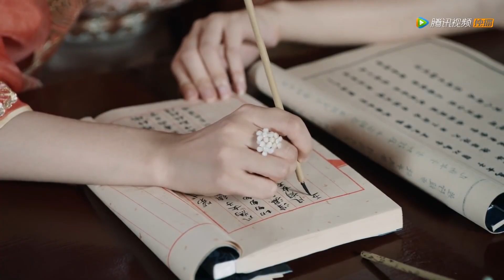灰姑娘在宴會上一鳴驚人，贏得太后喜愛，從此在皇宮橫著走！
💗剧名（Drama Name）:【九流霸主 Overlord】